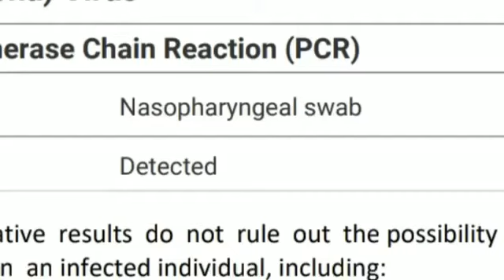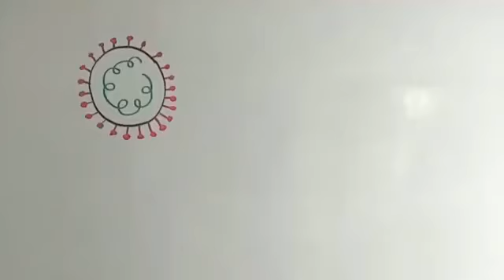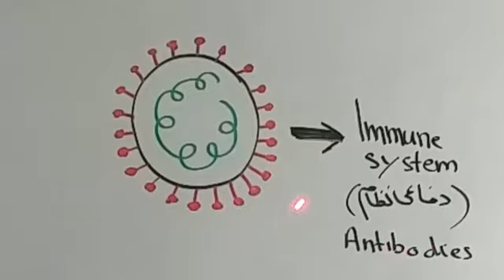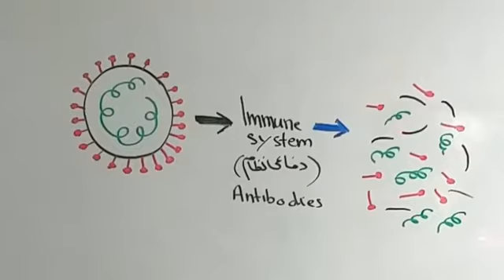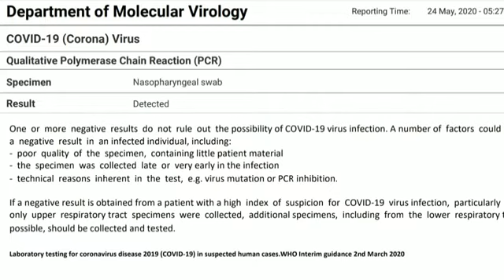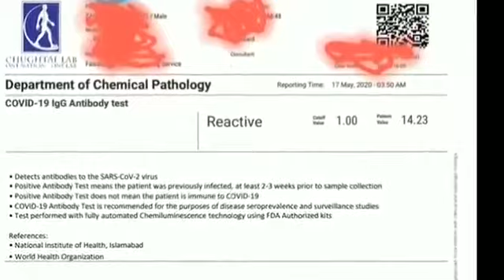Dr explains in Urdu how some labs are cheating about Corona Virus test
This is a must watch video for everyone and beware of those labs who want you to remain afraid.